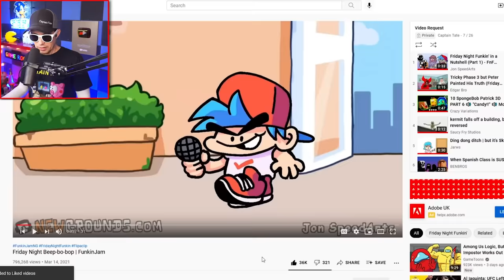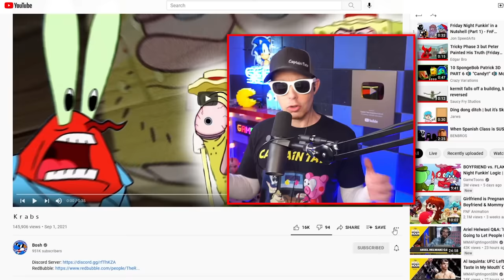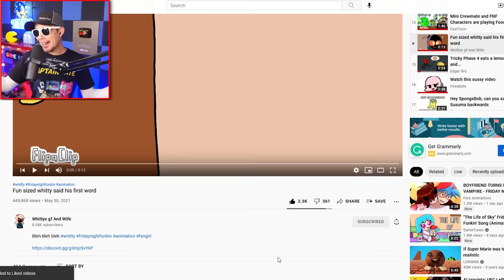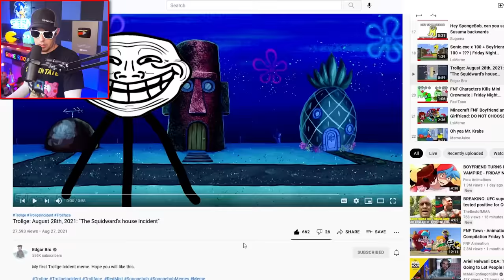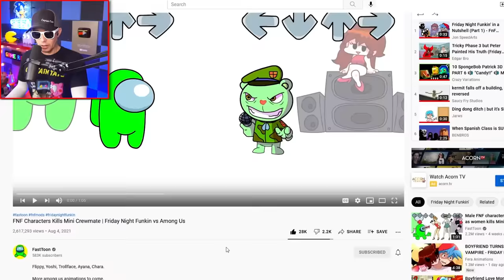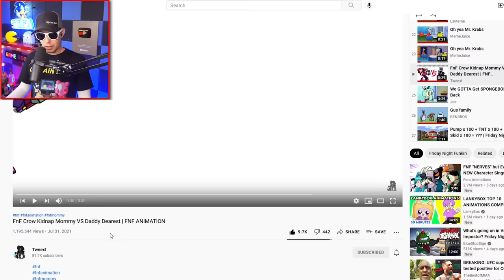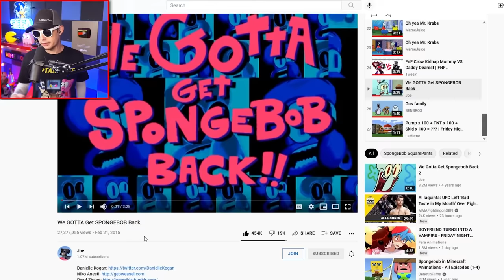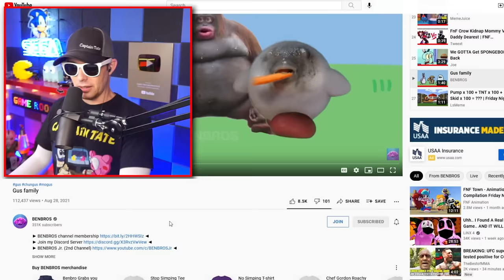Bluey Meets Sonic - Funny Moments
Bluey, Sonic, Chips Ahoy, Skid and Pump, & Other Funny Videos